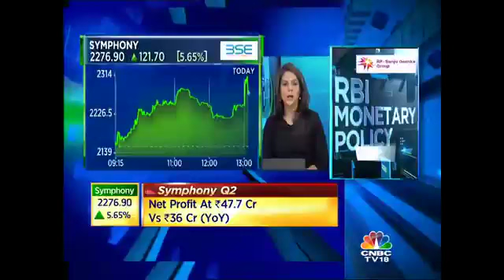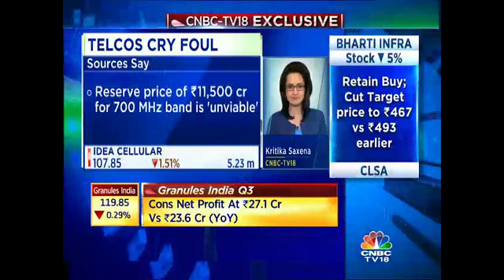TRAI Releases Recommendations On Pricing Of Spectrum, Telcos Cry Foul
Idea Cellular is among the top Nifty losers today after the telecom regulator releases recommendations on pricing of spectrum and the 700 mega hertz reserve pricing disappoints the industry. CNBC-TV18 learns that  telecom companies are planning to write to the Department of Telecom (DoT) against TRAI's recommendations. Kritika Saxena gets us more details.